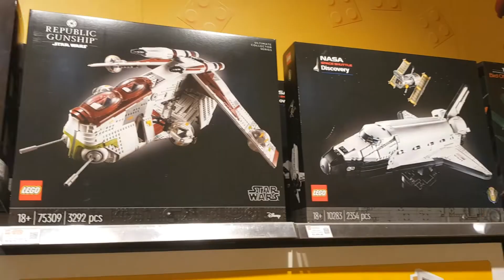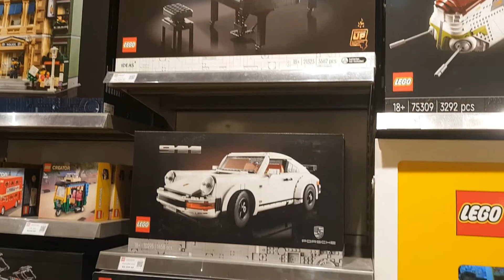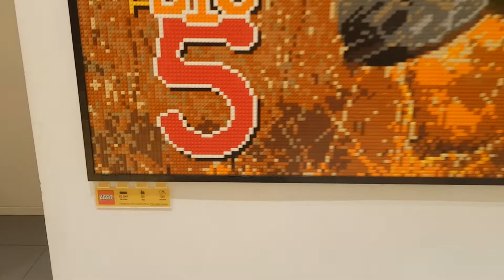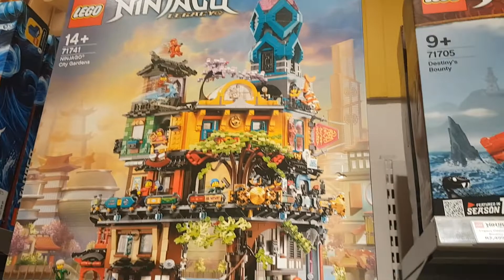Visiting the LEGO Store in Sandton City, South Africa D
Visiting the Lego Store in Sandton City, Johannesburg, South Africa :D
I must say I really enjoyed visiting the store again after two years and to see all the amazing sets and MOCs that are being displayed in the store :)